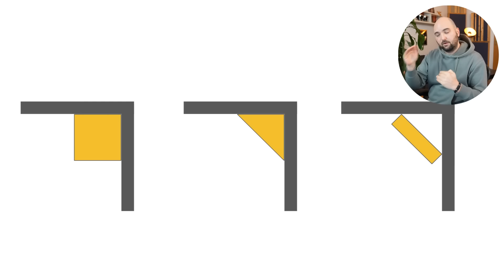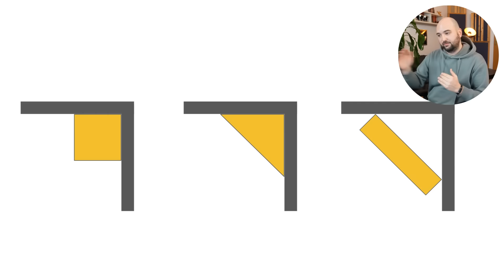Bass Trap Shapes Compared: Which Design Actually Works Best? (with diagrams)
►► Don't know which bass trap to get and where to put it? Get the FREE Complete Guide to Bass Traps

Have you fallen down the bass trap rabbit hole yet? 🙂

You know, that fun place where you start googling bass traps and suddenly find yourself 47 tabs deep in forum discussions about different shapes, sizes and materials?

Square "soffit style" traps, triangular "superchunks", panels across corners... it's like a geometry test gone wrong.

I remember when I first tried to figure this out and oh boy, was my brain smoking.

"There's got to be some secret sauce here," I kept thinking. "Some hidden wisdom that makes one shape better than the others."

And it doesn't help that every other person on Gearspace seems to be swearing by a different design.

"Superchunks or die!"

"No way, soffit style is the only way!"

"You're both wrong, just stick a panel across the corner and call it a day!"

(Sound familiar? 😅)

But here's the thing that literally nobody talks about: The shape actually matters way less than you'd think.

It all comes down to two simple factors that determine how well any bass trap works.

And once you understand these (which took me years to figure out, so don't feel bad), choosing the right shape for your room becomes dead simple.

Let me show you what I mean.

Timecodes:
00:00 - Introduction: Bass Trap Shapes Comparison Guide
00:21 - Common Bass Trap Designs: Square, Triangle, and Panel Explained
01:56 - The Truth About Bass Trap "Secret Sauce"
02:21 - Fundamentals: How Bass Absorption Actually Works
02:35 - FREE GUIDE: Complete Bass Trap & Bass Trapping Guide (Download Link)
03:36 - Two Key Factors That Determine Bass Trap Performance
04:23 - Shape Comparison: Square vs Triangle vs Panel Bass Traps
07:21 - Material Efficiency: Same Volume, Different Results
08:36 - Air Gap Benefits: Why Panel Design Can Outperform
10:29 - How to Choose: Performance vs Space vs Budget
11:26 - COURSE: Build a Better Bass Trap (Link in Description)
12:15 - Conclusion: Choosing the Right Bass Trap for Your Room